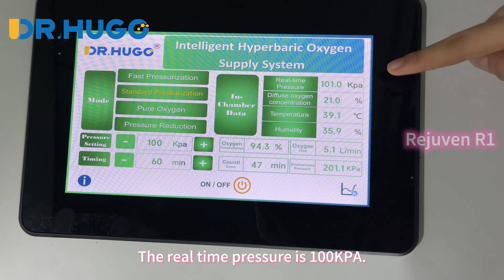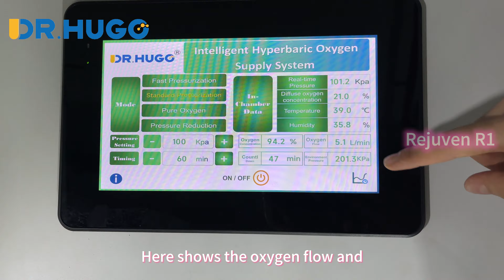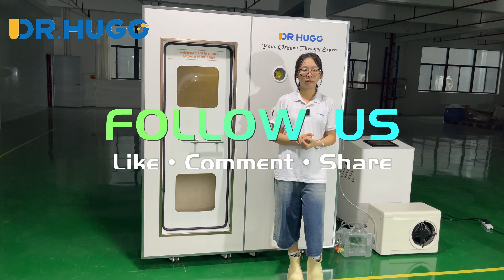Rejuven R1 2ATA HBOT Hyperbaric Oxygen Chamber Pressure Test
The Rejuven R1 2ATA HBOT Hyperbaric Oxygen Chamber is a medical device used for hyperbaric oxygen therapy (HBOT). This therapy involves breathing pure oxygen in a pressurized room or chamber. The Rejuven R1 2ATA HBOT Chamber is designed to provide a safe and controlled environment for this treatment.

The pressure test for the Rejuven R1 2ATA HBOT Chamber ensures that the chamber can safely and effectively maintain the required pressure for hyperbaric oxygen therapy. During the test, the chamber is pressurized to the specified level, and various measurements and checks are performed to verify its performance and safety.

The pressure test is an important part of ensuring the reliability and safety of the Rejuven R1 2ATA HBOT Chamber. It helps to identify any potential issues or malfunctions that could affect the chamber's ability to maintain the required pressure during hyperbaric oxygen therapy.

Overall, the Rejuven R1 2ATA HBOT Hyperbaric Oxygen Chamber  is a good product that you deserve to have one for your home/clinic.

Rejuven R1(Exquisite Version): The exterior structure is exquisitely decorated which is full of luxury.
Features：
1. The square room design is easy to get in and out which is friendly for the elder or people with inconveniences.
2. The movable wheels at the bottom make it easy to move. The wheels are designed with safety locks for safe use.
3. The chamber use special high-strength steel and scientific structural design, so it can withstand very high pressure.
4. The steel door can withstand high pressure requirements.
5. The door with clear windows and optional clear window on the chamber is friendly for the claustrophobia.
6. Different materials of the decorative board are available to decorate the chamber body.
7. Extremely large and comfortable space for oxygen therapy.
8. The intelligent oxygen system can control the inside chamber pressure and oxygen concentration, monitor various real-time environmental parameters and provide maintenance information reminders, etc.
9. Dual control panels (on the oxygen concentrator and inside the chamber), the friendly UI interface is convenient for the users to control and view data.
10. High safety performance (Frame steel structure cabin, unlocked door design, three mechanical safety valves, Intelligent cabin pressure control and reminder).
11. It is easy to assemble the chamber and connect the oxygen concentrator. Low maintenance cost, only regular replacement of filter elements is required.

Specification:
About Cabin:
Model Name: CR1+
Control System: In-cabin touch screen UI
Cabin Material: special high-strength steel + interior soft decoration+ external exquisite decoration
Door Material: special high-strength steel frame with high-strength PC windows
Door size: 1380mm(H)*474mm(W)
Cabin size: 1550mm(L)*960mm(W)*1860mm(H)
Cabin configuration: As the list below
Diffuse oxygen concentration: ≤30%
Working pressure in the cabin: 100-200KPa adjustable
Temperature in the cabin: Ambient temperature +3°C (without air conditioner)
Safety Facilities: Manual safety valve, automatic safety valve
Floor area: 1.36㎡
Cabin weight: 960kg

About Oxygen Supply System:
Model: uMR O8+
Size: H902*L520*W590mm
Control System: Touch screen control(10 inch)
Power Supply: AC 100V-240V 50/60Hz
Power: 1100W
Oxygen Pipe Diameter: 8 mm
Air Pipe Diameter: 12 mm
Oxygen flow: 15L/min
Max airflow: 300 L/min
Max Outlet pressure: 200KPA(2ATA)
Oxygen Purity: 96%±3%
Oxygen system: air filter (PSA)
Compressor: Oil-free compressor air delivery system
Noise: ≤45db